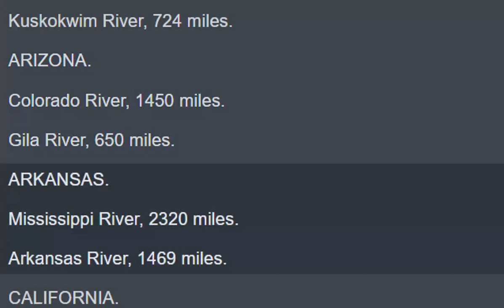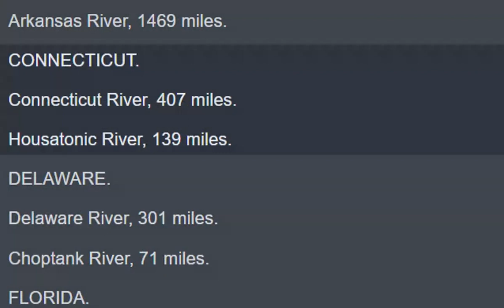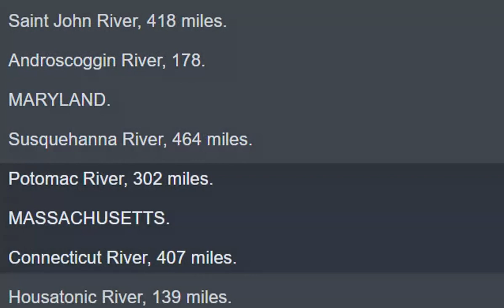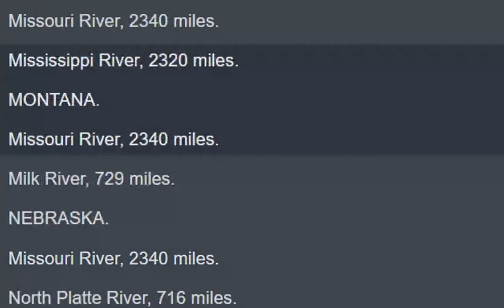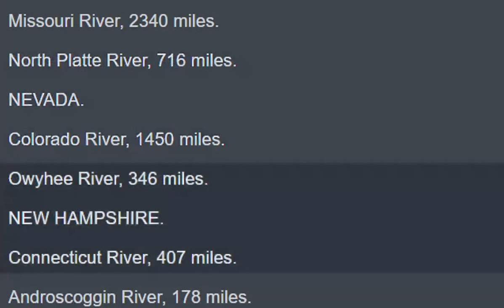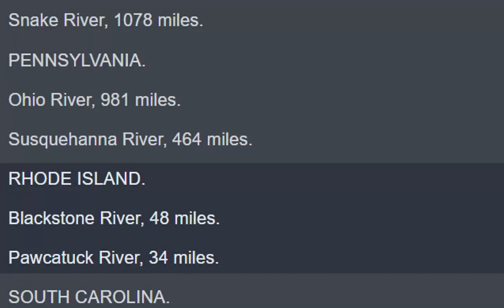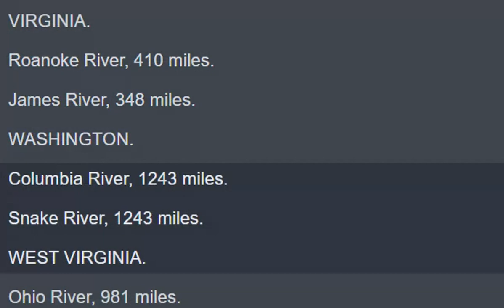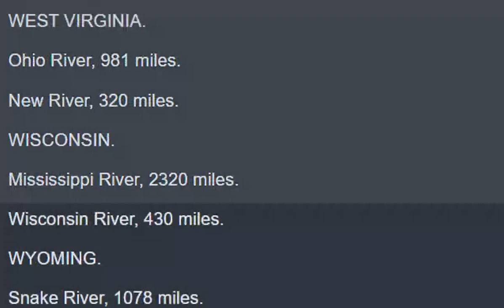The Longest Rivers in Every State in America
Learn while sleeping. Use the loop feature of YouTube to play the video all night. To loop the video, right-click it or click settings and select loop.

ALABAMA.
Tennessee River, 652 miles.
Chattahoochee River, 430 miles.

ALASKA.
Yukon River, 1980 miles.
Kuskokwim River, 724 miles.

ARIZONA.
Colorado River, 1450 miles.
Gila River, 650 miles.

ARKANSAS.
Mississippi River, 2320 miles.
Arkansas River, 1469 miles.

CALIFORNIA.
Sacramento River, 447 miles.

COLORADO.
Rio Grande, 1896 miles.

CONNECTICUT.
Connecticut River, 407 miles.
Housatonic River, 139 miles.

DELAWARE.
Delaware River, 301 miles.
Choptank River, 71 miles.

FLORIDA.
St. Johns River, 310 miles.

GEORGIA.
Flint River, 344 miles.

HAWAII.
Wailuku River, 28 miles.
South Fork Kaukonahua Stream, 18 miles.

IDAHO.
Snake River, 1078 miles.
Bear River, 491 miles.

ILLINOIS.
Ohio River, 981 miles.

INDIANA.
Wabash River, 503 miles.

IOWA.
Missouri River, 2340 miles.

KANSAS.

KENTUCKY.

LOUISIANA.
Red River, 1360 miles.

MAINE.
Saint John River, 418 miles.
Androscoggin River, 178.

MARYLAND.
Susquehanna River, 464 miles.
Potomac River, 302 miles.

MASSACHUSETTS.

MICHIGAN.
Grand River, 252 miles.
Muskegon River, 216 miles.

MINNESOTA.
Red River, of the North, 550 miles.

MISSISSIPPI.

MISSOURI.

MONTANA.
Milk River, 729 miles.

NEBRASKA.
North Platte River, 716 miles.

NEVADA.
Owyhee River, 346 miles.

NEW HAMPSHIRE.
Androscoggin River, 178 miles.

NEW JERSEY.
Hudson River, 315 miles.

NEW MEXICO.
Pecos River, 926 miles.

NEW YORK.
Saint Lawrence River, 744 miles.

NORTH CAROLINA.
Roanoke River, 410 miles.
New River, 320 miles.

NORTH DAKOTA.
James River, 710 miles.

OHIO.

OKLAHOMA.

OREGON.
Columbia River, 1243 miles.

PENNSYLVANIA.

RHODE ISLAND.
Blackstone River, 48 miles.
Pawcatuck River, 34 miles.

SOUTH CAROLINA.
Savannah River, 301 miles.
Pee Dee River, 232 miles.

SOUTH DAKOTA.
Missouri River, 2,340 miles.

TENNESSEE.
Cumberland River, 688 miles.

TEXAS.
Red River, 1360 mile.

UTAH.
Green River, 730 miles.

VERMONT.
Otter Creek, 112 miles.

VIRGINIA.
James River, 348 miles.

WASHINGTON.
Snake River, 1243 miles.

WEST VIRGINIA.

WISCONSIN.
Wisconsin River, 430 miles.

WYOMING.